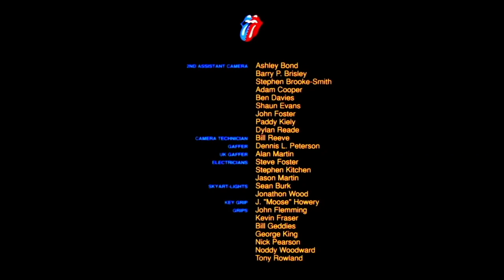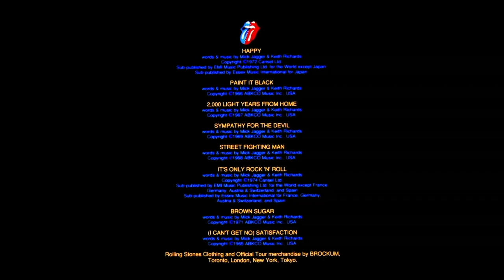Crispin Cioe Performs "Honky Tonk Women" with The Rolling Stones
Crispin Cioe of the Uptown Horns toured with the Rolling Stones and performed with them in the movie of their concert "Rolling Stones: Live at the Max". It was the first concert movie shot in the IMAX format. Crispin (Alto Sax) is a co-founder of The Uptown Horns along with the rest of the horn section Arno Hecht (Tenor Sax), Paul Litteral (Trumpet) and Bob Funk (Trombone). The Uptown Horns toured with The Rolling Stones on their Steel Wheels and Urban Jungle tours.

"Honky Tonk Women" is the seventh song in the concert setlist.  All tracks by Mick Jagger and Keith Richards.

"Continental Drift"
"Start Me Up"
"Sad Sad Sad"
"Tumbling Dice"
"Ruby Tuesday"
"Happy"
"Paint It Black"
"2000 Light Years from Home"
"Sympathy for the Devil"
"Street Fighting Man"
"It's Only Rock 'n Roll (But I Like It)"
"Brown Sugar"